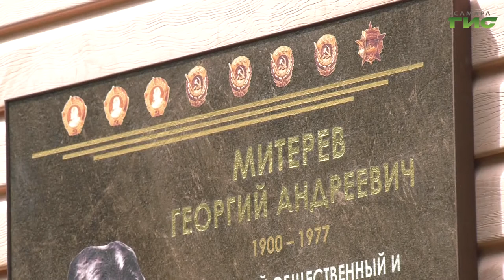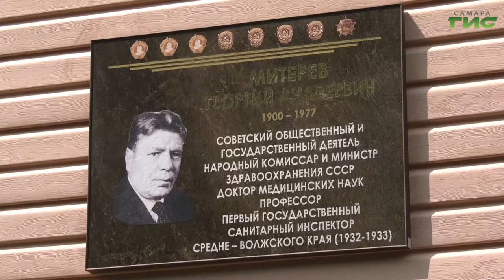В Самаре на здании Роспотребнадзора открыли памятную доску в честь Георгия Митерева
Всю жизнь защищал здоровье советских граждан и помогал нуждающимся. Сегодня на здании областного управления Роспотребнадзора увековечили память о Георгии Андреевиче Митереве и открыли мемориальную доску в его честь. В торжественной церемонии приняли участие глава города Елена Лапушкина, санитарные врачи, студенты медицинского университета и общественники. Подробнее расскажет наш корреспондент.